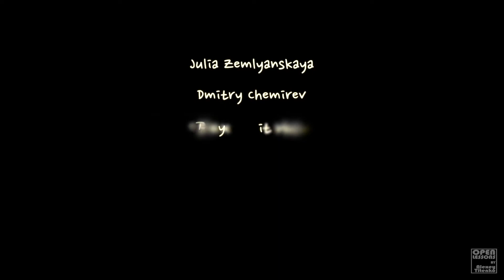Zemlyanskaya/Chemirev/Titenko/Opoichenkov - Morning of You (Viktoria Tolstoy)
Julia Zemlyanskaya - Vocal
Dmitry Chemirev - Piano
Alexey Titenko - Bass
Stanislav Opoichenkov - Drums